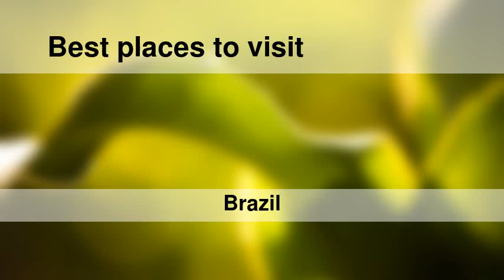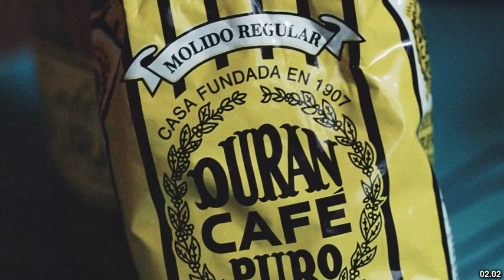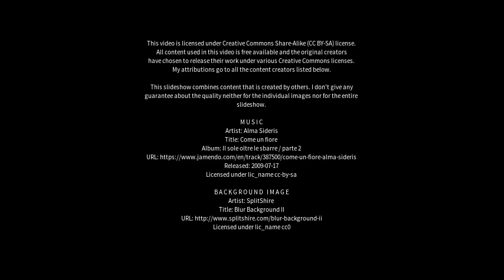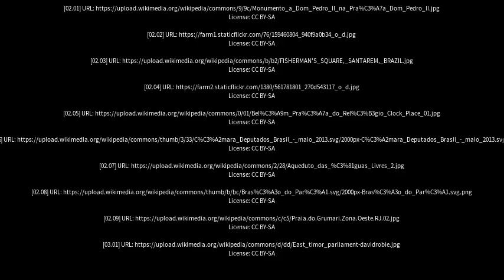Best places to visit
Best places to visit - Benevides (Brazil) Best places to visit - Slideshows from all over the world - City trips, nature pictures, etc.